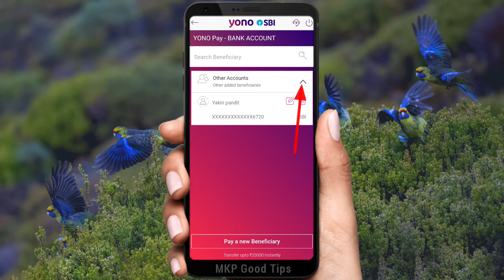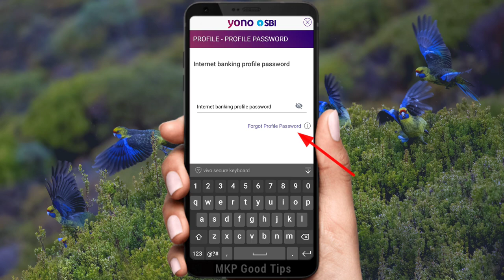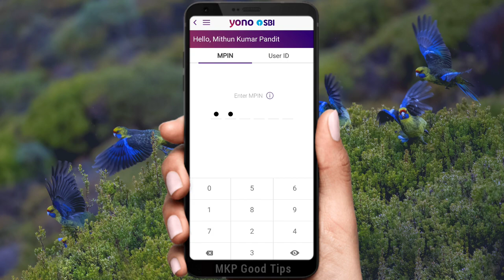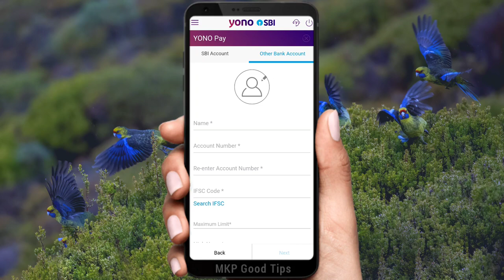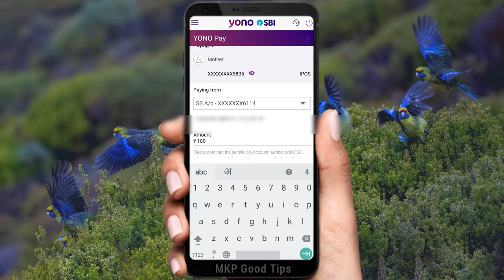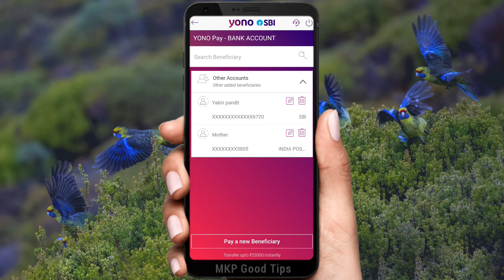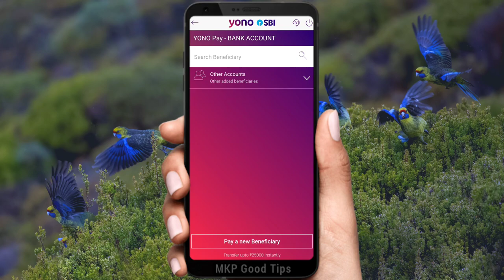how to add beneficiary in yono sbi App ! beneficiary add करके money transfer in yono sbi ! yono sbi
how to add beneficiary in yono sbi ! beneficiary add करके money transfer in yono sbi ! how to transfer money to beneficiary in yono sbi
how to send money to beneficiary in sbi yono
yono sbi se money transfer kaise kare
yono sbi se bank transfer kaise kare
fund transfer in yono sbi

 Yono sbi app ka password nikale